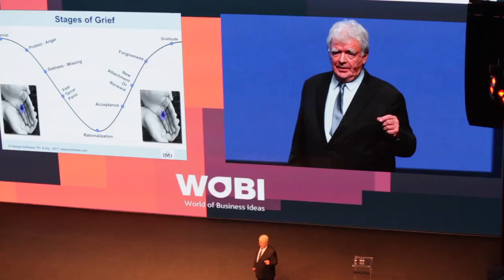George Kohlrieser y la superación de los conflictos - [Negocios en Tm] ®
El empresario y coach Internacional Juan Carlos Yepes (@juancarlosy) conversó con el experto en liderazgo y comportamiento organizacional, George Kohlrieser, sobre la importancia del pensamiento positivo.

Para sobrevivir neurocentíficamente está comprobado que te enfocas primero en el daño y el sufrimiento, eso genera preocupación. La buena noticia es que te puedes reconectar. Ser positivos es un hábito.

Gracias a Manpower Group por hacer posible esta entrevista.